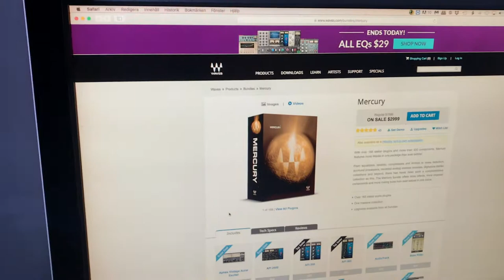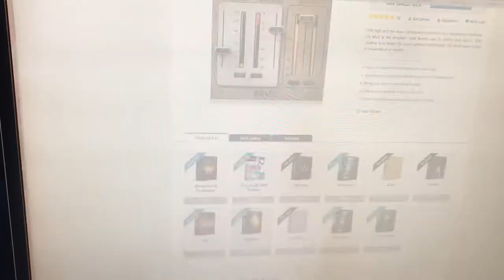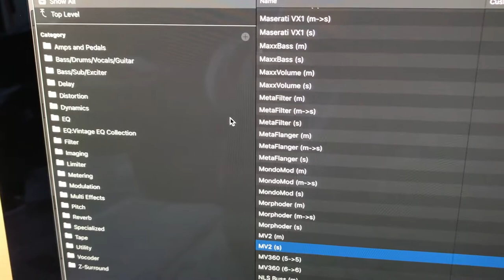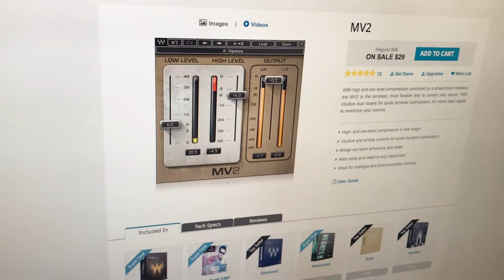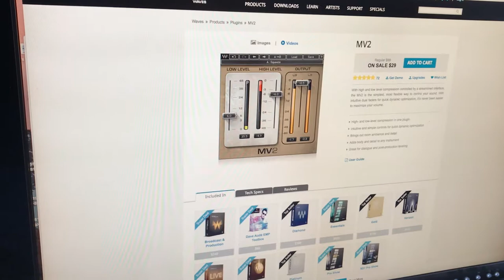Pierre Jerksten i studion - Sortera plugins i Logic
Sortera plugins i Logic